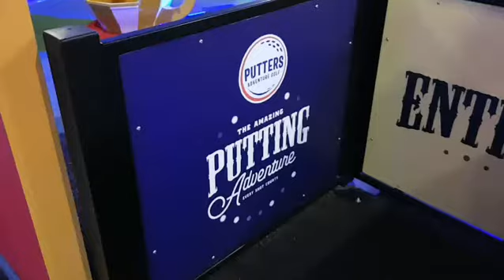Putters Adventure Golf at Superbowl Warrington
The 12-hole funfair and circus themed indoor Adventure Golf course was the 899th minigolf course we've visited in the British Isles!

It was the 938th visited on our Crazy World of Minigolf Tour since September 2006.